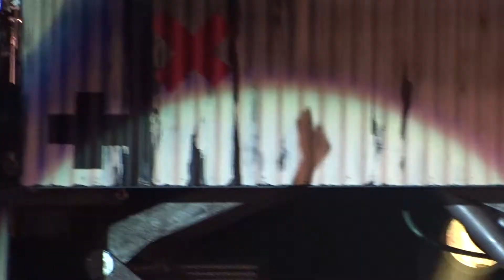Heartache on the big screen - 5 seconds of summer @ Torino 08052015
5SOS live at Pala Alpitour, Turin.